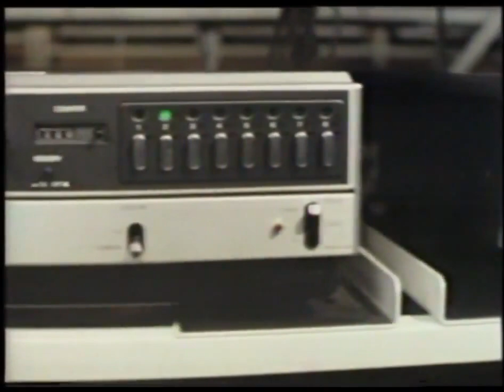ELECTRIC LIGHT ORCHESTRA - Mike Mansfield - Making Discovery 1979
RARE VIDEO ABOUT THE EDITION AND PRODUCTION FOR THE VIDEO DISCOVERY BY ELECTRIC LIGHT ORCHESTRA - ENJOY